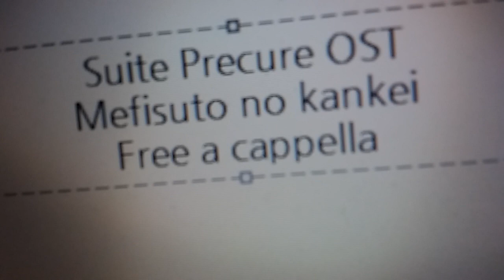スイートプリキュア♪ OST - メフィストの姦計 - Yasuharu Takanashi Free a cappella フリーアカペラ